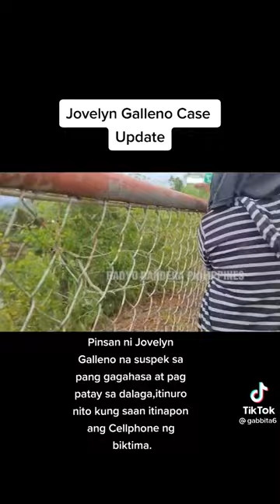Latest Update Today Jovelyn Galleno Case